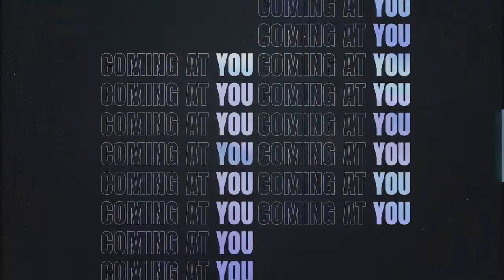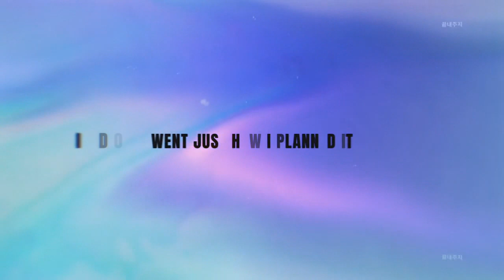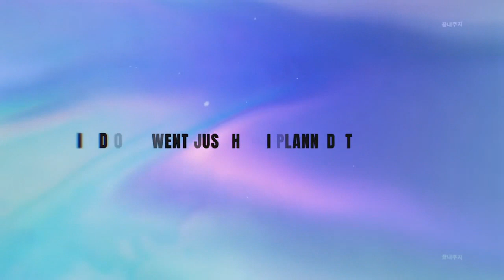Medoi The Maid - THE BADDEST (K/DA Djent Cover)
Original by K/DA